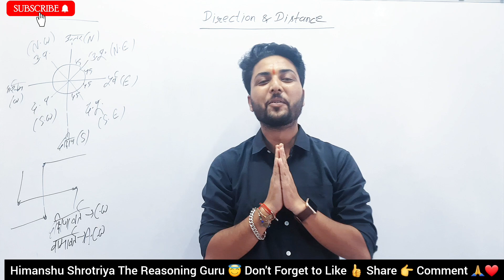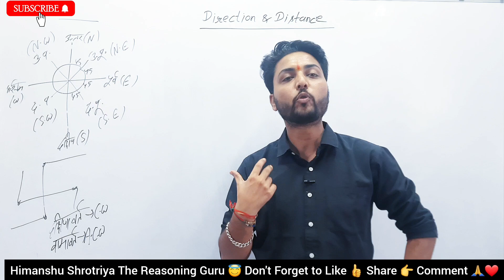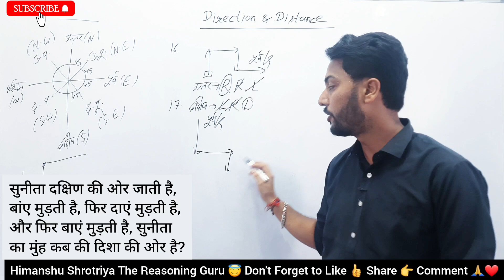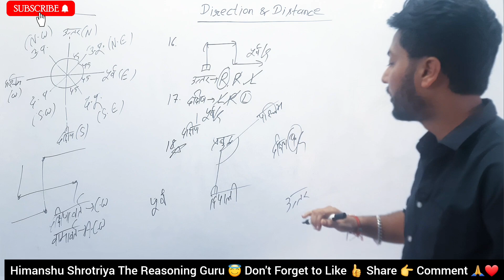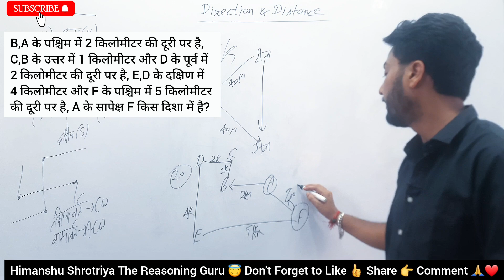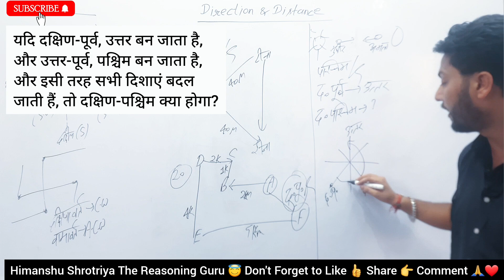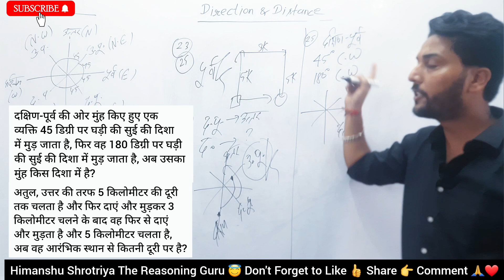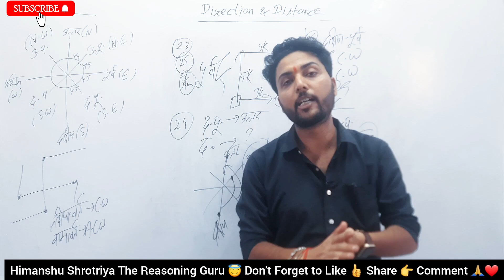DIRECTION & DISTANCE (दिशा और दूरी) | UPP CHAPTER WISE PREVIOUS YEAR QUESTIONS BY HIMANSHU SIR